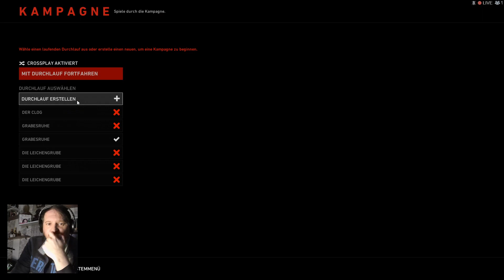Back 4 Blood Akt 3 Abschnitt 2-4 Versuch 6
Hey hey wer sagt es den.

Der neue Zobmbie Shooter Back 4 Blood ist da und meine güte ist der schwer.

Selbst auf der einfachsten Schwierigikeitsstufe beißt man sich die Zähne aus.

Aber er macht eine Menge Spaß auch wenn man manche Kleinigkeiten vermisst.